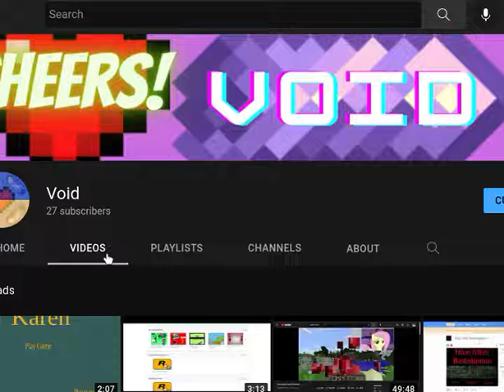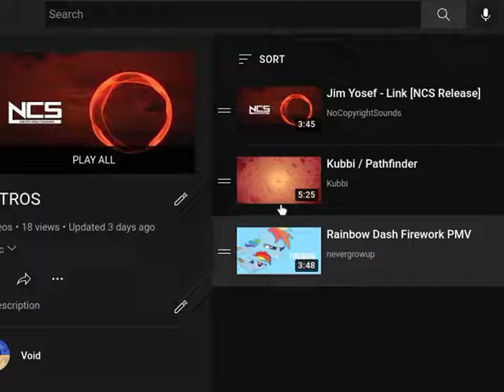Voids' Face Reveal